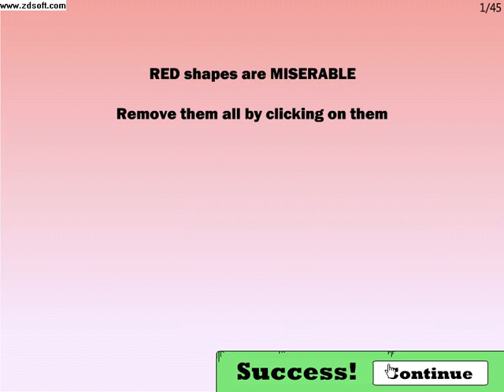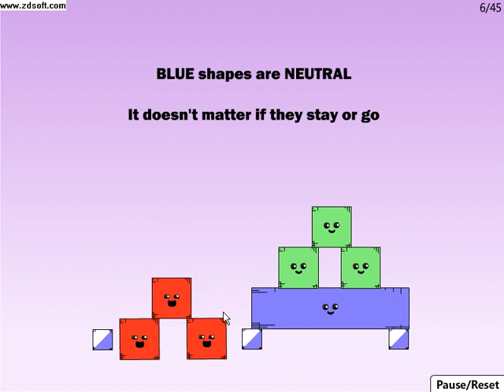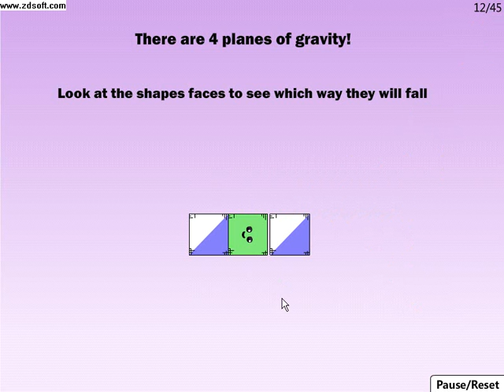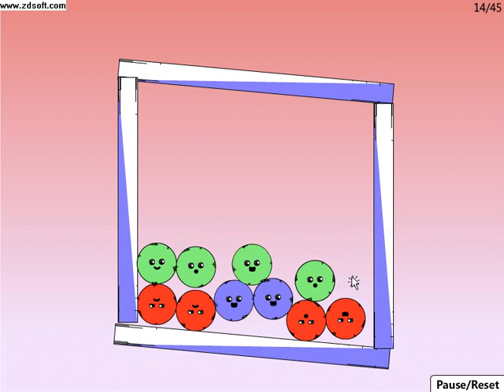red remover levels 1-15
this is a walkthrough of the game red remover from levels 1 -15